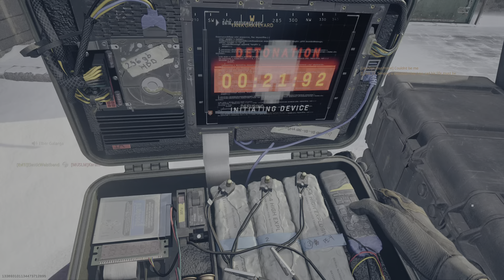x_QS_x